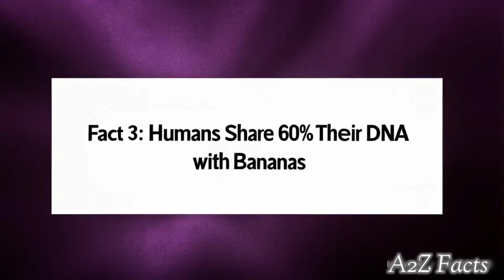5 Insane Facts You Won’t Believe Are True! 🌍💡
Prepare to be amazed! These 5 incredible facts will leave you questioning everything you thought you knew. From honey that never goes bad to flamingos with the best group name ever, this video is packed with jaw-dropping information.

📌 Topics covered:

Honey’s timeless shelf life.

The extreme heat of lightning.

How humans are connected to bananas.

Mercury’s strange day-year cycle.

The flamboyant name of a flamingo group!